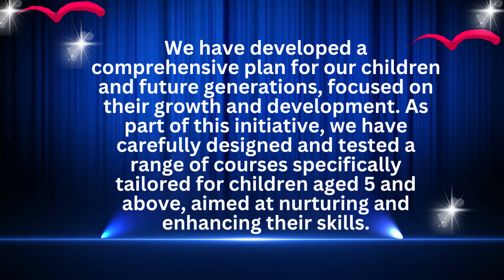Building Generational Wealth With Rachel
Building generational wealth with the right tools and equipment involves using various financial strategies and resources to maximize your earning potential, minimize your expenses, and invest wisely. This includes utilizing tools like budgeting apps, financial planning software, investment platforms, and educational resources to build your financial knowledge and make informed decisions. By equipping yourself with the right tools and resources, you can take control of your finances, build generational wealth, and secure a bright financial future for yourself and your family.